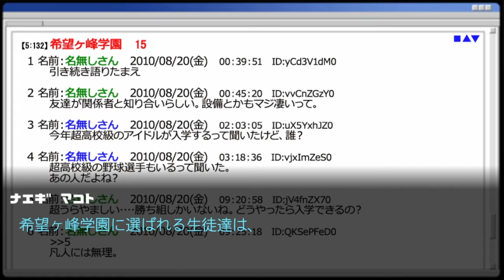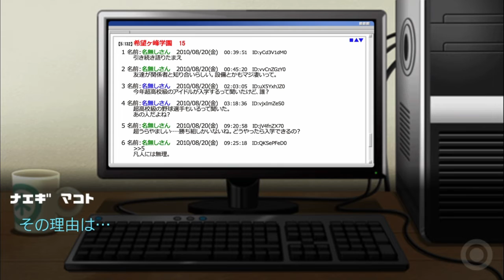ダンガンロンパ プロローグ #1